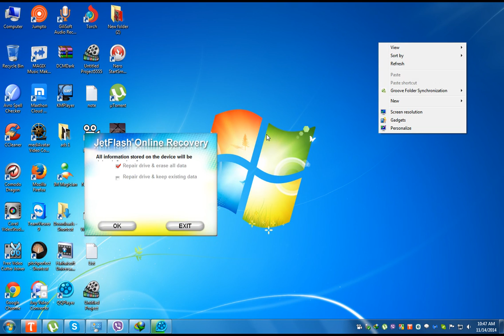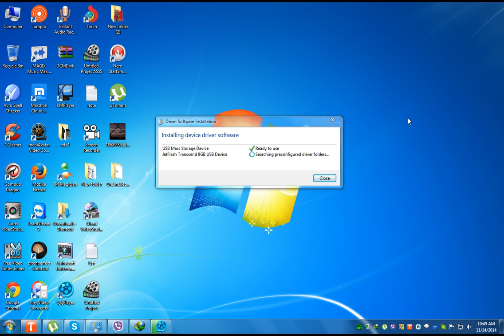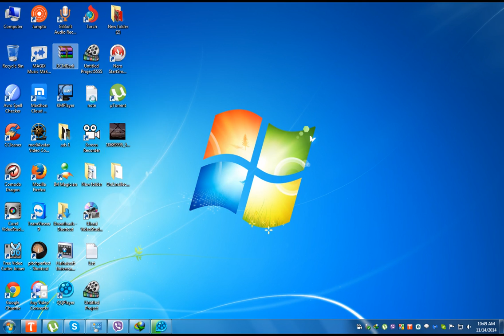How to solve usb right protected problem